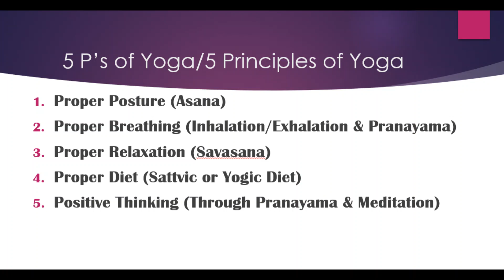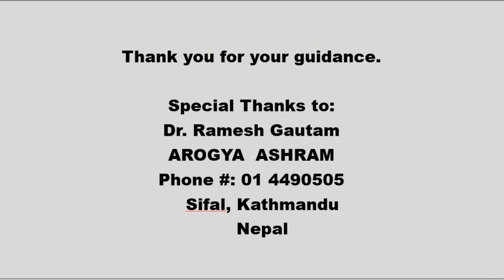Hari Om Tat Sat | That Is Truth/Supreme Absolute Truth | Meditate with me | Breathe n Pose w/Shweta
Hello,